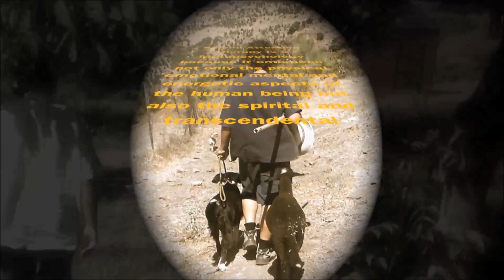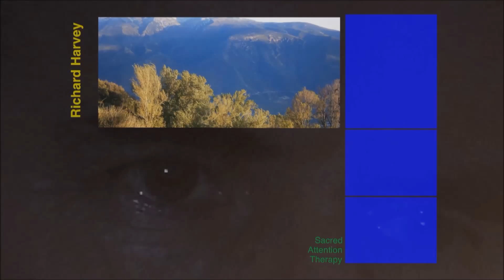The Ternion Talks – Introduction 2016-03-25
This interview with Richard Harvey, Psycho-Spiritual Psychotherapist and Spiritual Teacher, discusses his lecture series “The Ternion Talks.” The Ternion Talks is a 3-part lecture series. Each subsequent interview in this interview series will explore in more detail each one of the lectures in The Ternion Talks. The Ternion Talks manuscripts are contained in an e-book entitled Bodhi Ocean which is available through the Sacred Attention Therapy You can also listen to the full recording of each of the lectures in this series, on-line, through the Sacred Attention Therapy